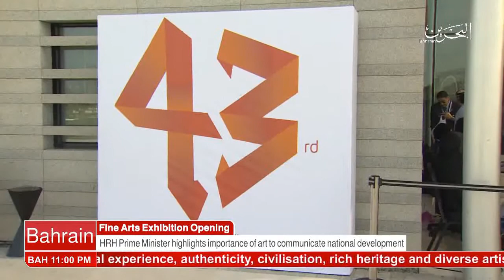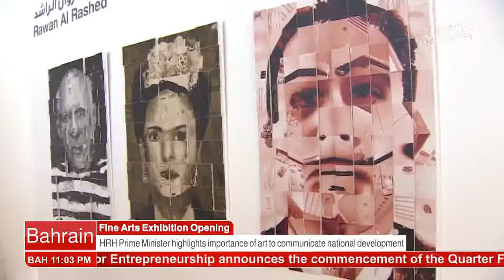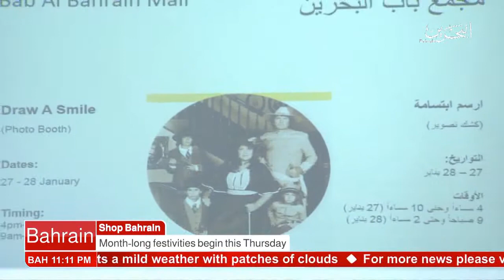البحرين : Bahrain English News Bulletins 17-01-2017